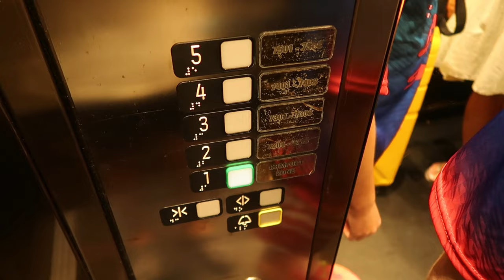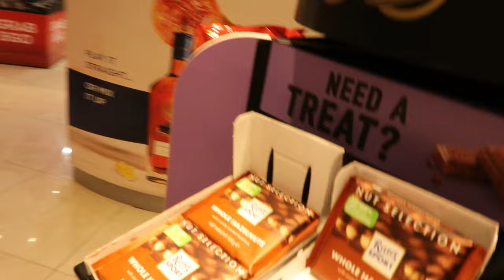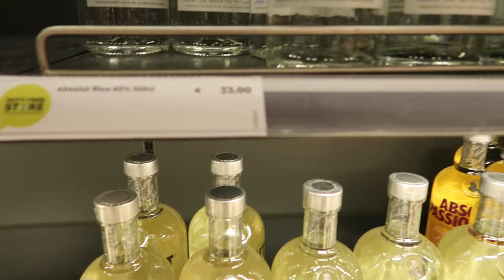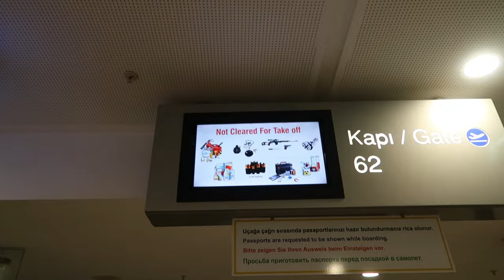Turkey Travel Day Home | 5th Nov 2023 | Antalya To Manchester Airport ✈️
Join us for our Turkey homeward journey. We go for a quick breakfast before checking out and heading into Belek for some last minute shopping. 💚✨